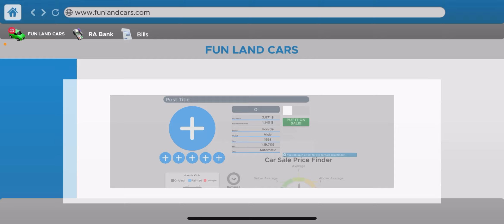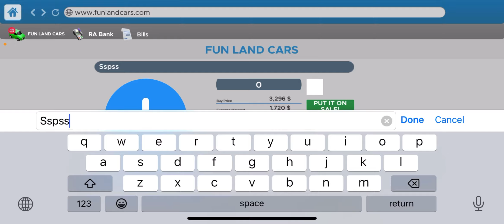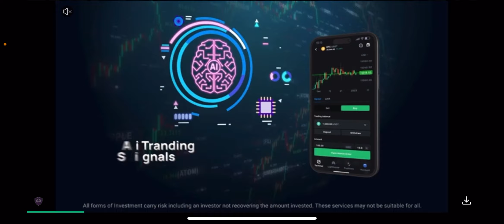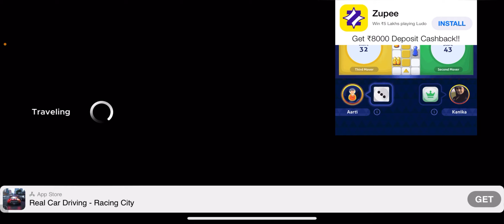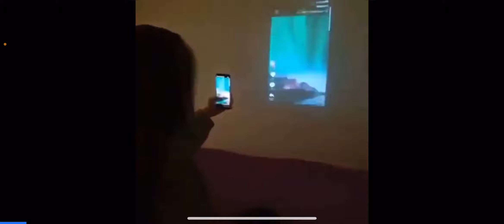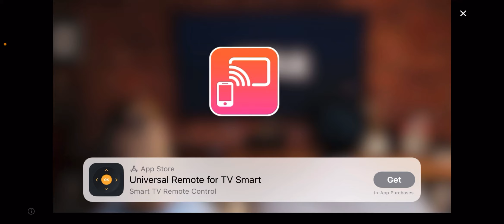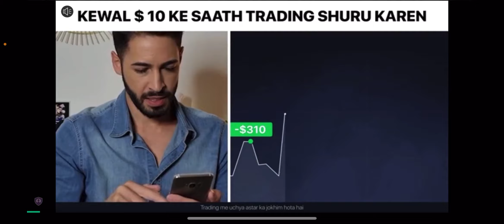sspss gaming is play car for sale gameplay. Enjoy part 2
how to download car for sale simulator 2023 4,672